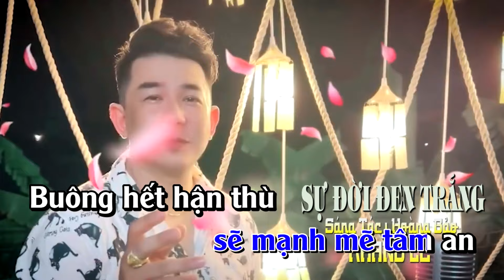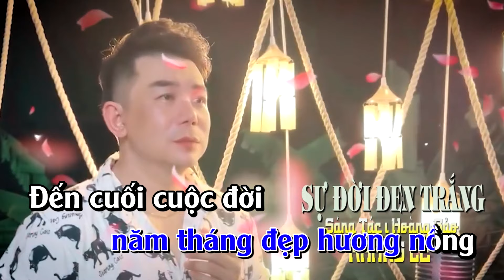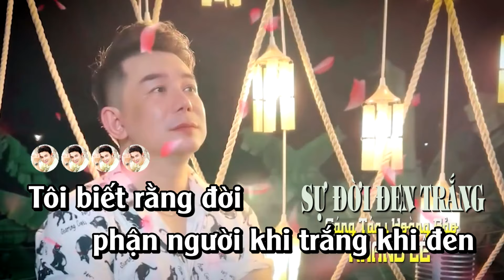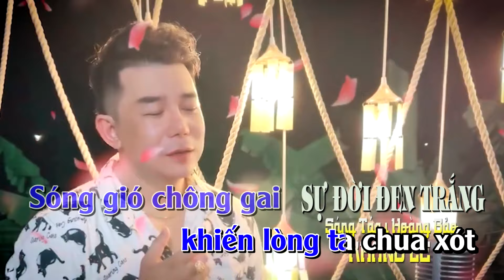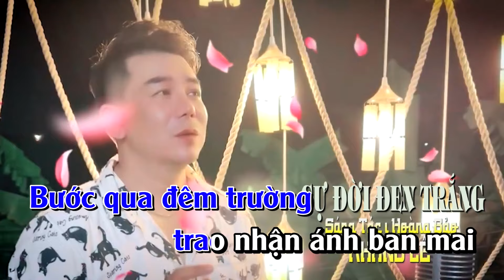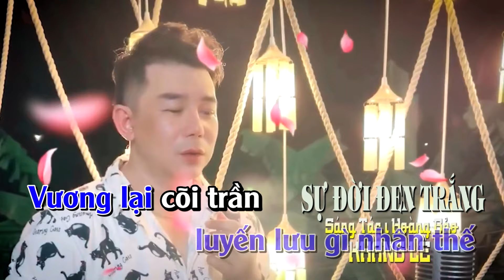SỰ ĐỜI ĐEN TRẮNG | KARAOKE | KHANG LÊ